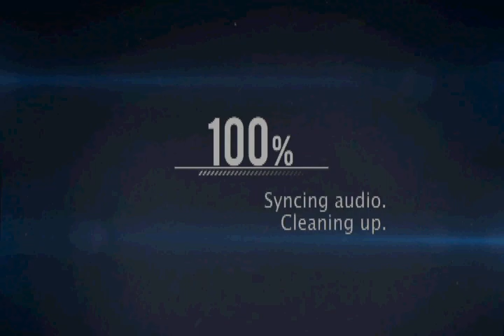Preview 2 Blossom PPG 2016 Deepfake V3.1 Effects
Do Not Stole This Or Else You Gonna Get Yourself Terminated!

This Video Was Been Created By Me (i tuber i video Channel HD), With Effects By Other More Video Effecters People. Source By Me (@ituberivideoChannelHD).